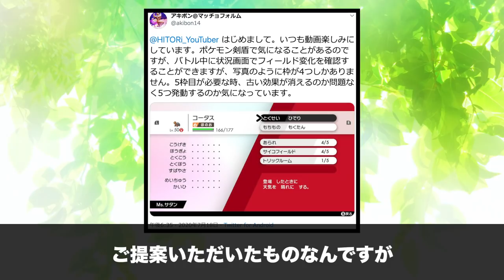【検証】場の状態を変化させる技を4つ以上使うと状況画面はどうなるのか？【鎧の孤島/ポケモン剣盾有料DLC】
今日は小ネタです！今、別の大きめの企画をやっているので、閑話的な感じで撮影させていただきました。

私はMAX驚きました！！！！！！！！

▼ED曲提供
バーチャル○チンポッティ